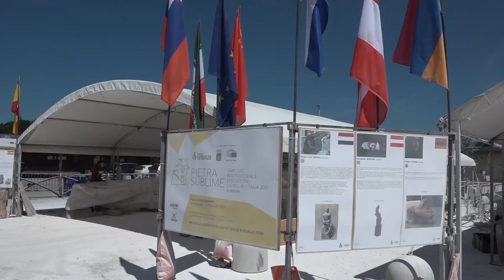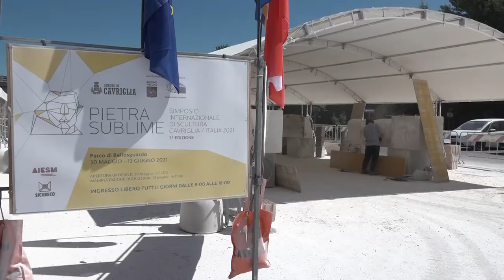Scultura, nasce a Cavriglia un parco d'arte dedicato alle vittime del Covid